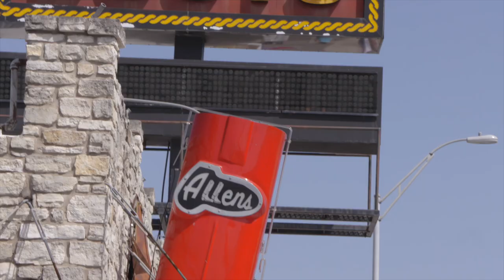Erika Wennerstrom - "Extraordinary Love" - On The Road at SXSW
Maiden solo voyages can be daunting, but when helmed by Heartless Bastards’ frontwoman, Erika Wennerstrom, sparks fly and magic happens. Soul-searching in the jungles of South America and Big Bend served as her muse, and her solo debut Sweet Unknown dazzles like the stars in the West Texas sky. For this performance of “Extraordinary Love,” she joined our On The Road crew at Allens Boots during SXSW.